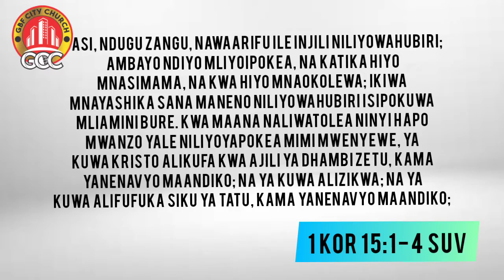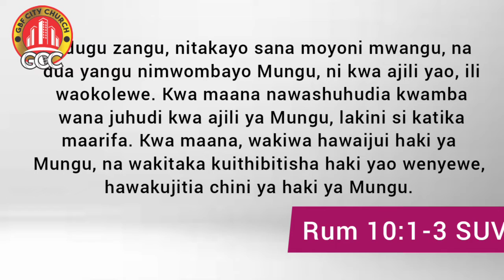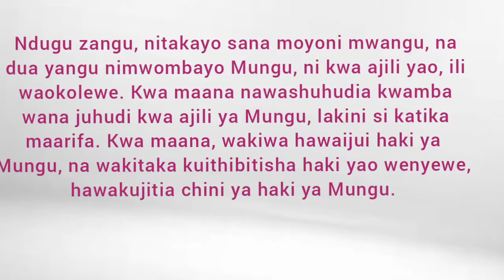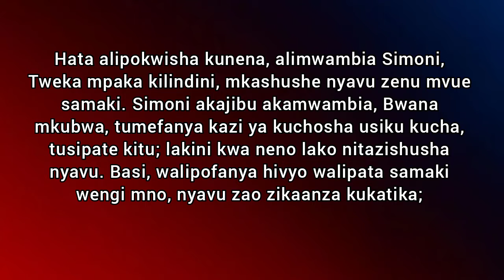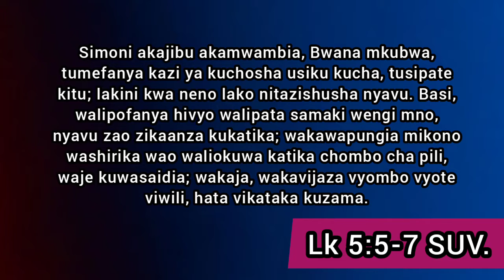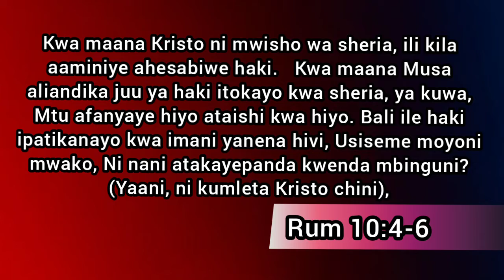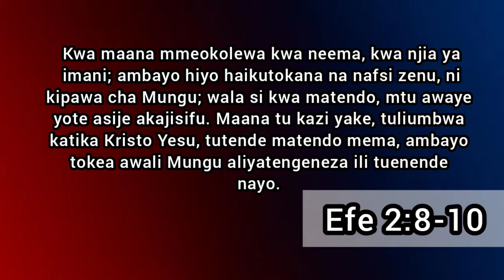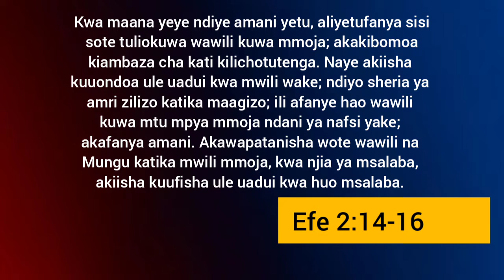WOKOVU WA MILELE PART 8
WOKOVU sio Kuvaa Nguo Mrefu au Kuhudhuria ibada za Jumamosi ama Jumapili.